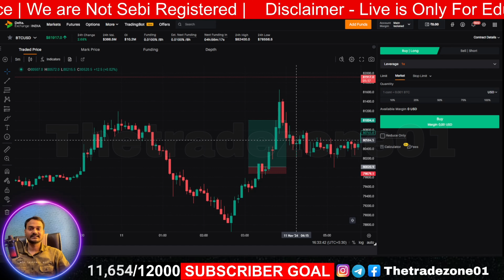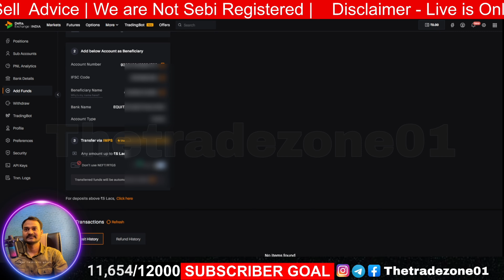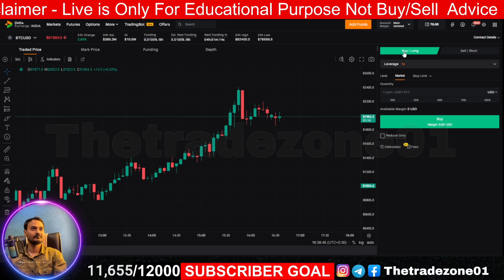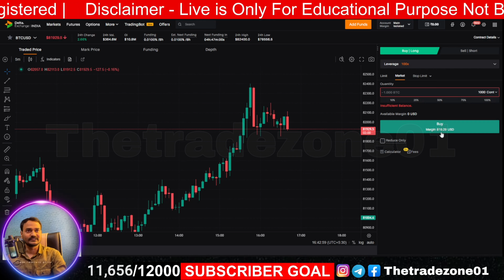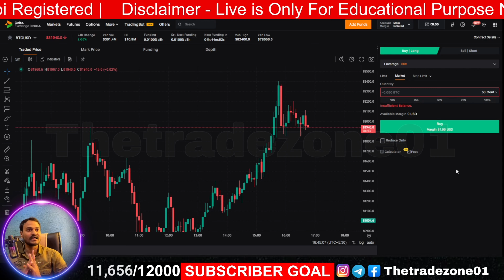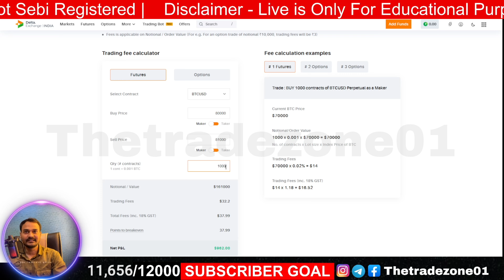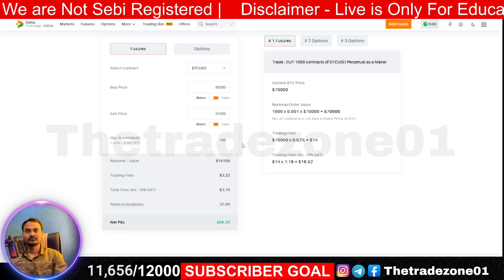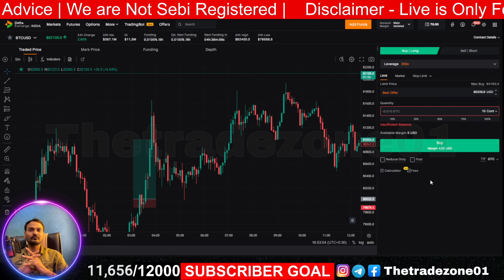How to Trade in Crypto Bitcoin | Lot कैसे select करे | Brokerage कितना लगता है ?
Your Query:- 👇👇
bitcoin trading
bitcoin
crypto trading
crypto
trading crypto
trading
how to trade cryptocurrency
cryptocurrency trading
bitcoin news
crypto leverage trading
day trading
bitcoin crash
beginners guide to trading crypto
bitcoin price
bitcoin price prediction
bitcoin analysis
bitcoin prediction
crypto trading for beginners
learn trading
trade
forex
forex trading

option trading live demo
nifty option trading live
nifty50 trading live
live training demo
ank nifty high low strategy
today bank nifty scalping
indian stock market profit
trading in indian stock market
one best trade indian stocks
daily intraday trading tips
low capital options trading
most successful option traders